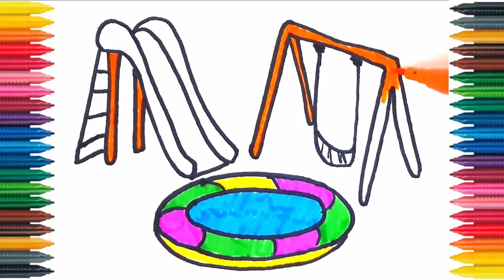Drawing Playground Outdoor How to Draw Playground Draw Playground for Kids